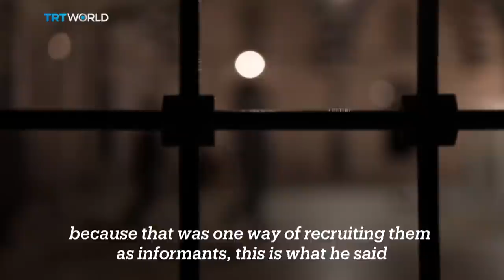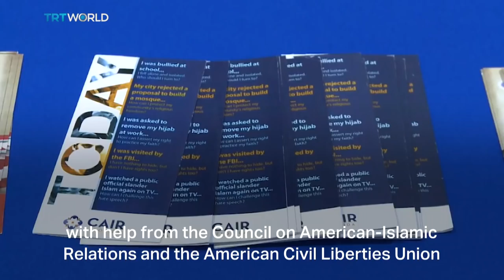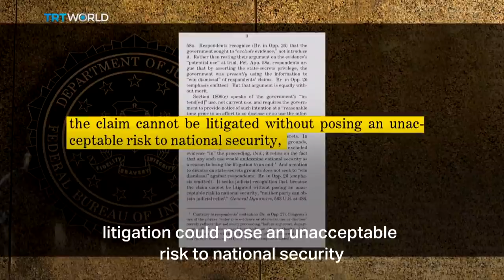US Supreme Court to hear FBI mosque surveillance case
After the 9/11 attacks, the FBI conducted a secret surveillance of US mosques where it paid informants to spy on worshippers. The controversial programme ruined many careers and reputations.

And now, the US Supreme Court is set to hear whether the FBI targeted people simply because they were Muslims.